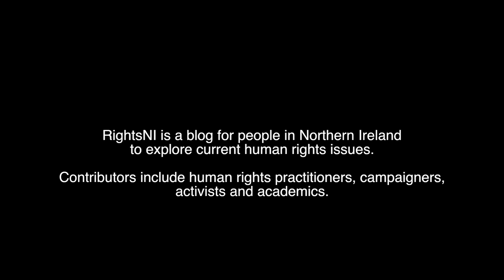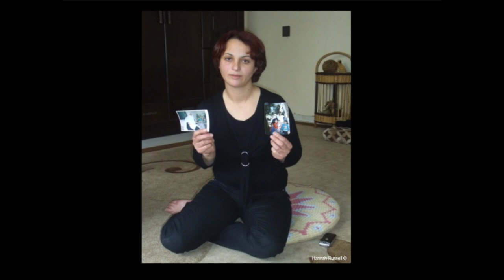RightsNI Live - Hannah Russell: 'The Syrian Golan: Caught Between a Rock and a Hard Place'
Hannah Russell is currently undertaking a PhD at Queen's University, Belfast entitled the 'Right to Life and European Conflicts'. She has previously worked as a legal researcher for Al-Marsad -- Arab Human Rights Centre in Golan Heights, Cambodian Centre for Human Rights, Disability Action's Centre for Human Rights, Northern Ireland Human Rights Commission and Women's Centre for Legal Aid and Counseling (Palestine).